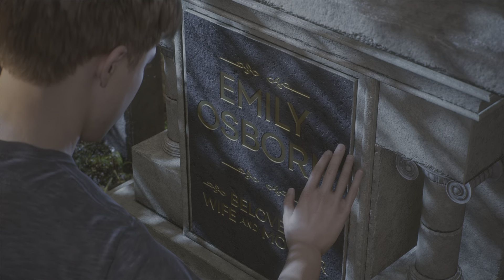MARVEL'S SPIDER-MAN 2: PART 18!!!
OH HELL YEAH!!!